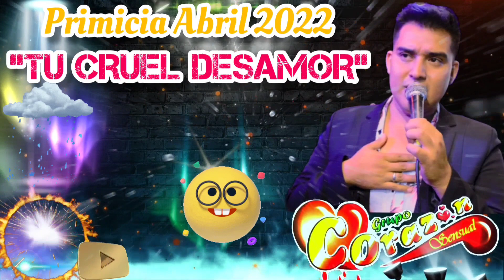PRIMICIA ABRIL _ CORAZÓN SENSUAL " TU CRUEL DESAMOR"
ⓕ➣Valentino Music 🎶La Industria Musical Más Grande De la Cumbia Sanjuanera